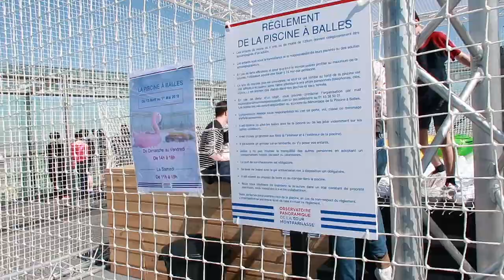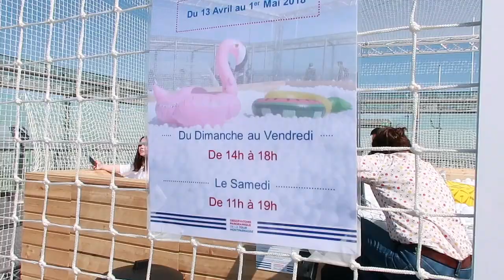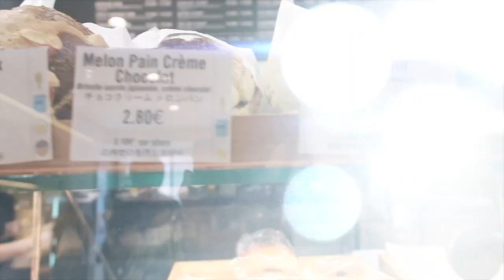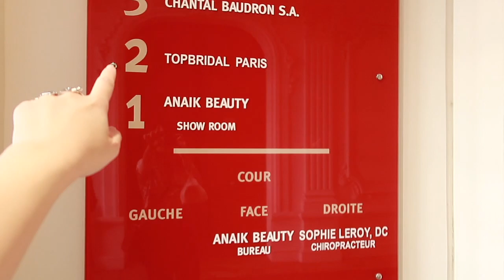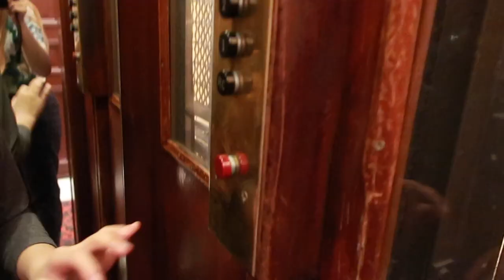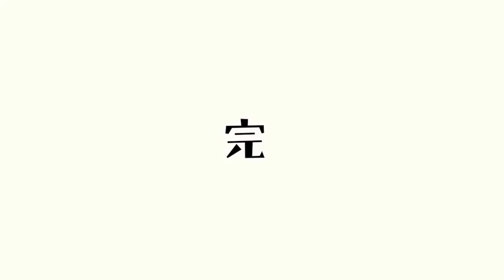【Vlog：在巴黎最高的地方“泡澡”！】跟摄影师参观高端婚纱店！1000歐租一天？！長見識了...【Utatv】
【【Vlog：在巴黎最高層“泡澡”！】跟摄影师参观高端婚纱店！1000歐租一天？！長見識了...【Utatv】】

這個『告訴我！法國！』的靈感是來源與Yumma和Ryuu Tv的『告訴我，日本｜おしえて、日本！』跟Ryuu 和 Yumma的初衷一樣，Uta希望可以帶更多的法國咨詢法國文化給大家！

ShenLimTV
人生肥宅x尊
MaoMaoTV
笑波子
TGOP (This Group Of People)
這群人
HikakinTV
SeikinTV